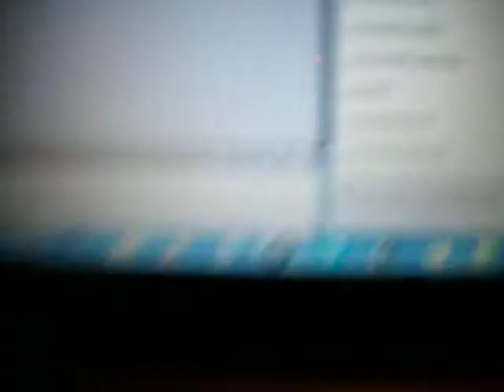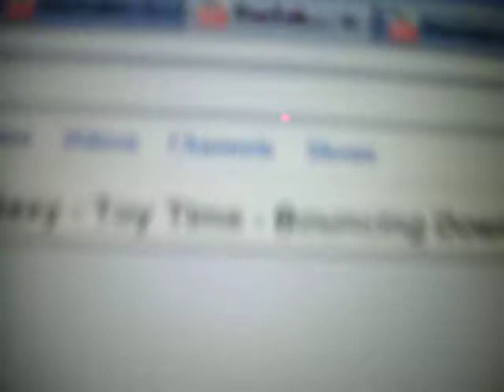My favorites. *requested*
Requested by jordinisnumberone